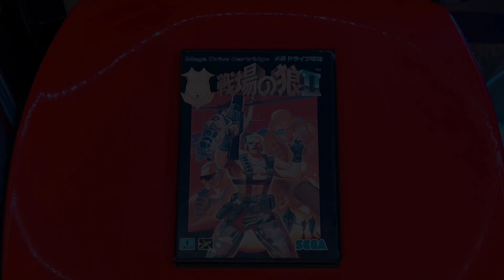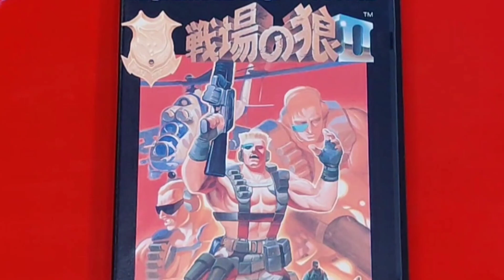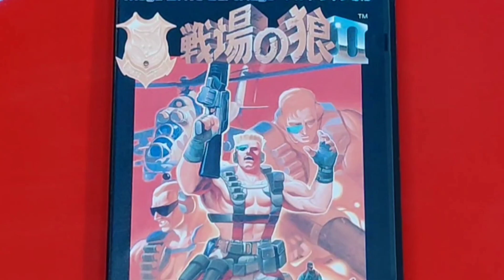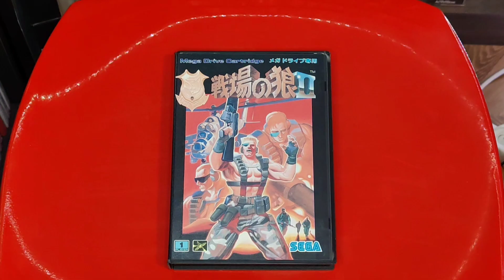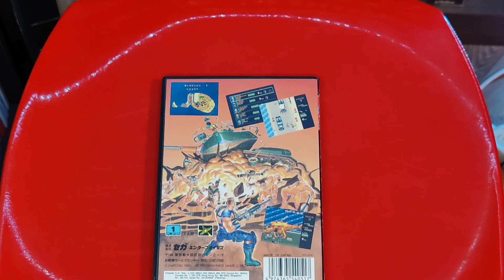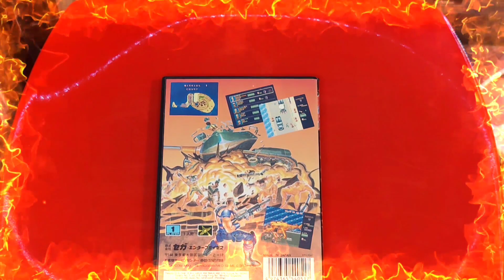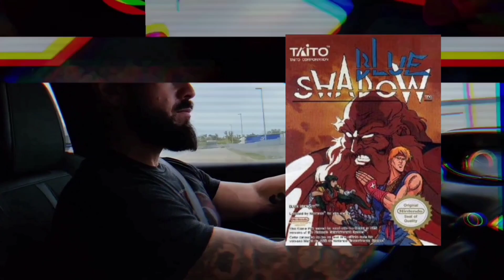[COVER THE TOP] Épisode 1 : Mercs Megadrive Jap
Nouvelle émission sur la chaîne :

COVER THE TOP !

Une rubrique qui me tenait à coeur même avant d'ouvrir ma chaîne youtube.
Je m'y suis donné à cœur joie pour faire mon personnage en tout cas 😁

J'espère que cette émission vous plaira.

Si c'est le cas, le petit pouce bleu des familles ça serait super gentil 🙏

Merci a tous les nouveaux venus sur la chaîne et aux premiers d'être toujours là pour donner de la force 🫶🏻

A très vite et n'oubliez pas...

Stay Tunaid !!!